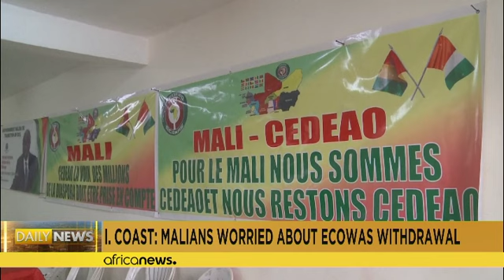Concerns rise among Malians in Ivory Coast over ECOWAS exit plan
A group of Malian nationals residing in Ivory Coast convened in Abidjan on Sunday to express their opposition to Mali's planned exit from the Economic Community of West African States (ECOWAS) next January.